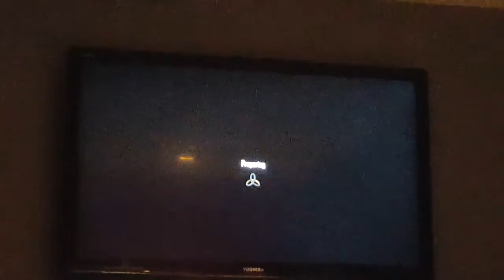Spawn Trap Tutorial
So sorry for not posting guys so I'm going to be posting a new video tomorrow but if you want to kik me or message me I'll put my kik and my description you could message me if you want to text

Cesar__To__BLACK